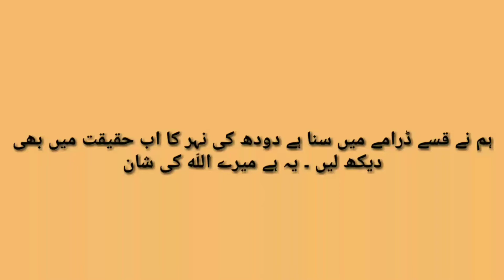Allah ki Shan doodh ki nahar ab haqiqat main bhi dykhn heart touching tilawat Kay sàth..